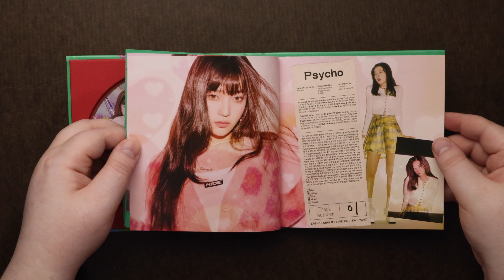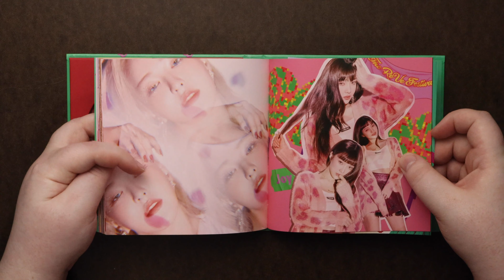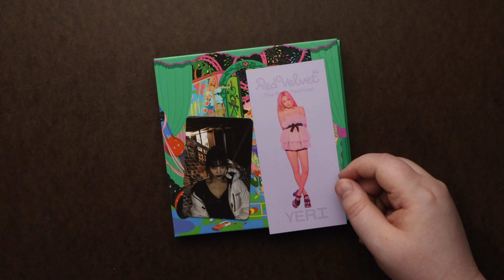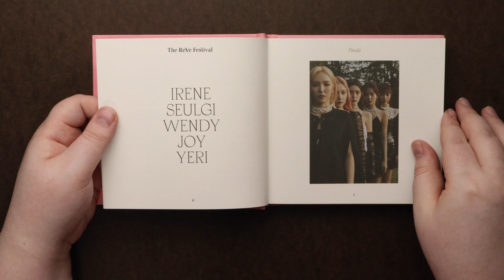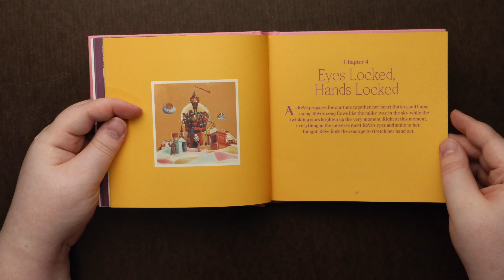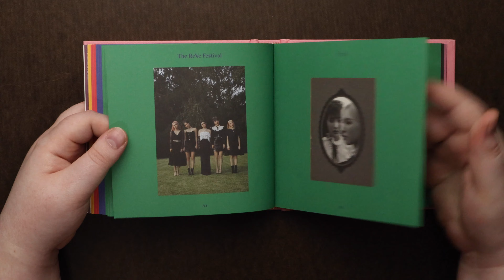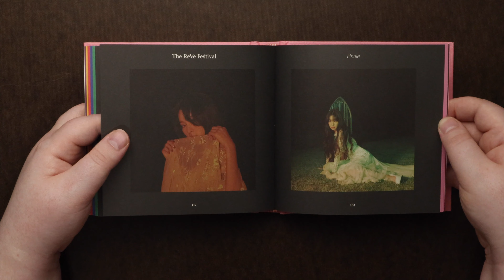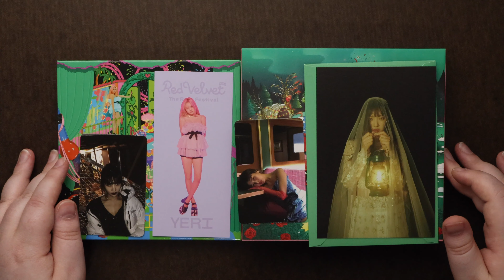Unboxing | Red Velvet Repackage Album - 'The ReVe Festival' Finale